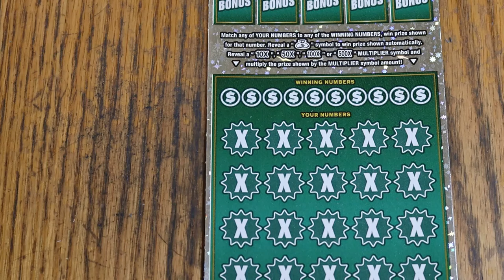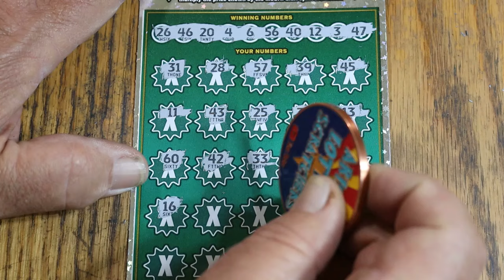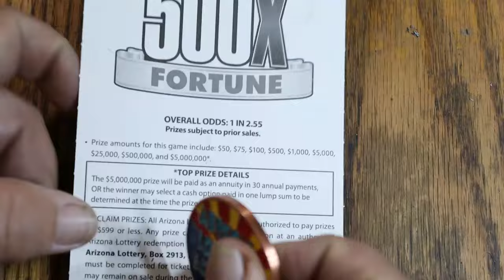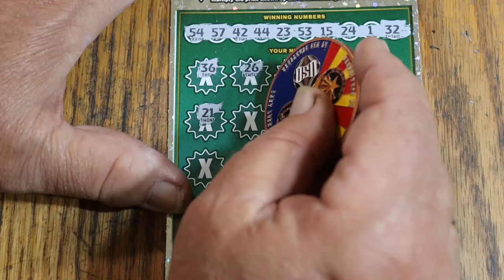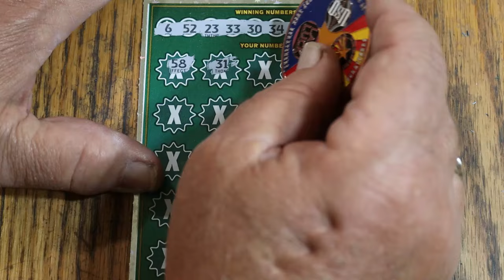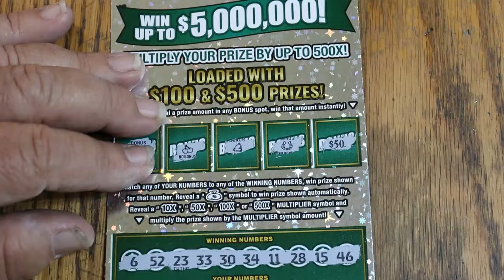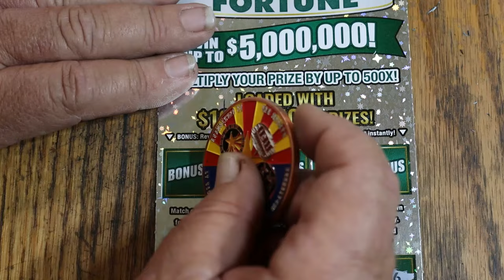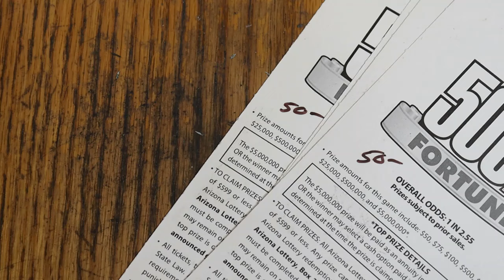💥FULLBOOK WINNERS REVEAL💥$50💥500X💥BOOM!🎯💥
ALL IN ALL, I'M PLEASED. 🙂